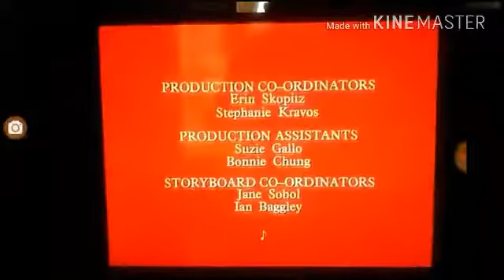The Tomassians Credits Season 4 Episode 2